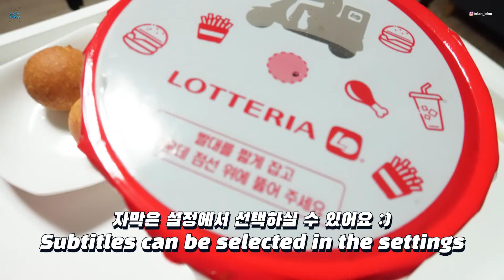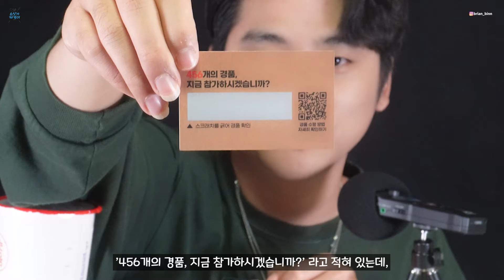SUB)'🦑오징어게임 초대장을 받았다' 블랙오징어버거&치즈볼,오징어링 REAL MUKBANG,ASMRㅣI received an invitation to the squid game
롯데리아에서 "오징어게임 초대를 받았다"
과연 어떤일인지 영상 한번 봐주세요~!

📮일상, 소통 : 인스타Instagram : brian_binn

📺'파람TV'의 나머지 2개의 채널!📺

⭐️'파람TV' 블로그 및 카페⭐️

많은 가입 바랄게요~!

많은 관심과 사랑 주시고
끊임없이 노력하고 발전하는 파람이, 그리고 그런 채널 되겠습니다.
감사합니다!!!

📺 The other 2 channels of 'Param TV'!📺

⭐️'Param TV' blog and cafe⭐️

I hope to join a lot!

Give me a lot of attention and love
Param, who constantly strives and develops, will become such a channel.